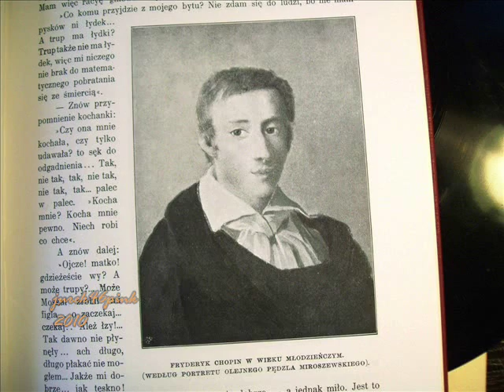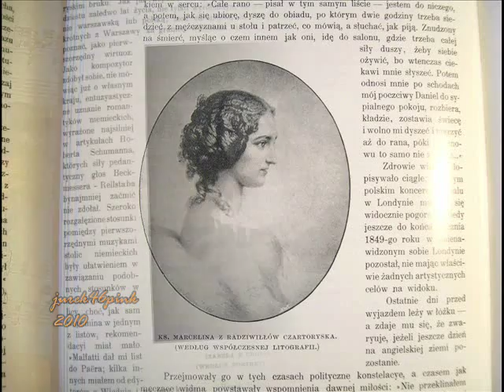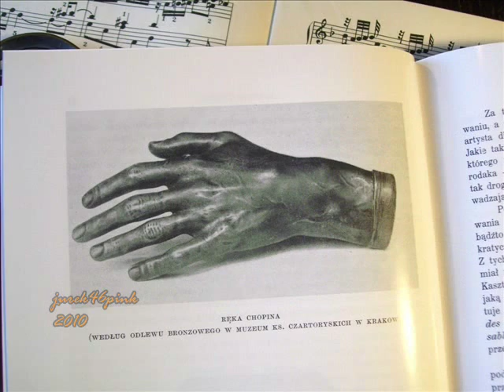Fryderk CHOPIN 200 Birthday Anniversary - Waltz in C sharp minor - Dajos Bela !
There are two dates of birth of the greatest Polish
composer, Fryderyk Chopin:  February 22 and March 1,
1810; the first one documented by the act of his being baptised and the latter one which he himself and his family were always presenting as the only actual.
Whichever of these two may seem more important,
the present days between them as well as the days
which are yet to come are filled in Poland with His music;
a great number of various artistic undertakings are
organised and performed which actually looks like
a one, big Fryderyk Chopin festival ! The best pianists
 from all over the world are coming to Poland who,
by playing his works on the piano, want to pay tribute
to the memory of the great composer and musician.
On the Polish Radio, Program 2, his music - in the best interpretations - is flowing all the time, accompanied by interesting commentaries.

In the present video, we can see some pages which
I selected from the book about Chopin, written by
Henryk Opieński, the musician himself; they are
revealing a few rare pictures of our great composer
as well as of his contemporaries - people with whom
he shared his rather short life.
The original of the book was edited in Lvov,
100 years ago.

As a musical illustration we can hear the instrumental transcription of the Chopin's Waltz in C sharp minor
made by Bronisław Hubermann and played by
orchestra of the legendary in pre-war time musician
- Dajos Bela, playing the solo part of violin most
probably by himself.
Polish Odeon pressing, early thirties.
No interference in the original, actual sound
of the 78 rpm record.